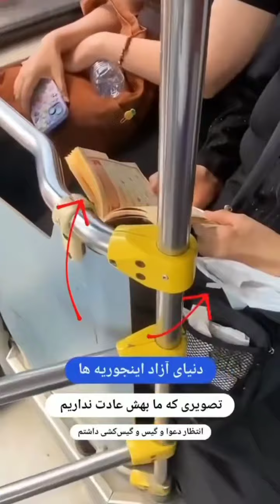محله های خاص استانبول I محله هایی که هیچ کس درموردش به شما چیزی نمی گه